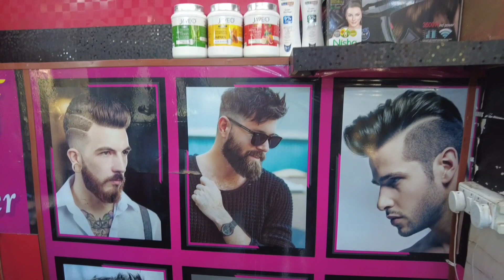today weather update Nainital आज नैनीताल का मौसम | तेज धूप चारों तरफ हरियाली || 8 April 2024